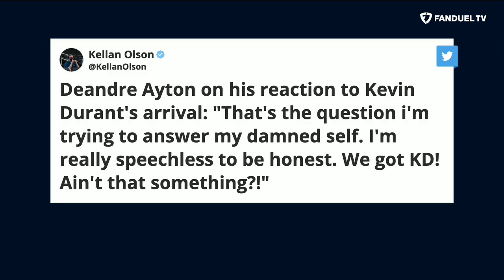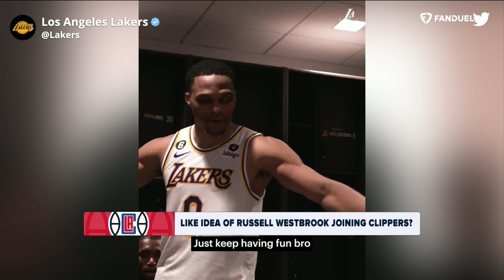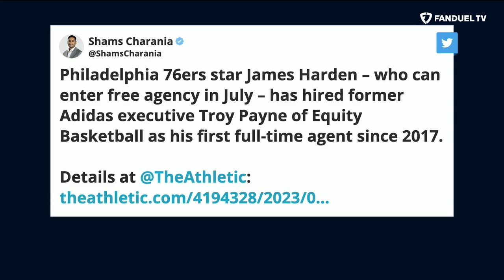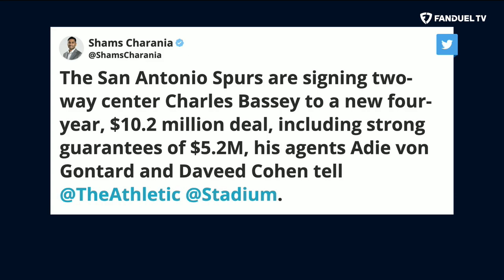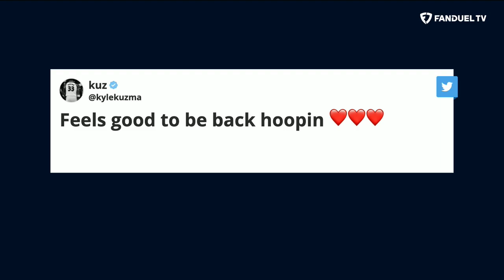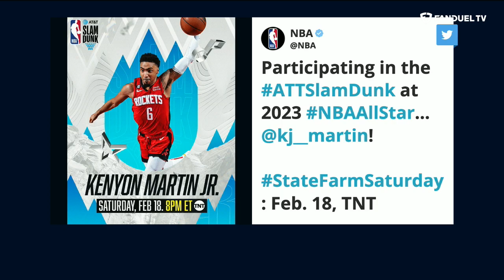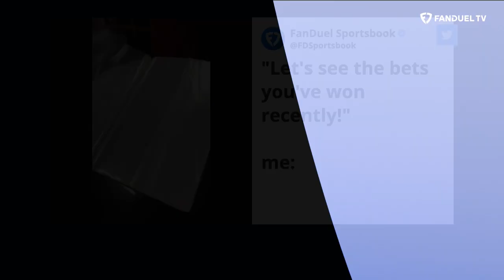Suns Torch Kings, Bucks Battle Celtics, New Look Clippers | Run It Back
On today's episode of 'Run It Back' on FanDuel TV LIVE host Michelle Beadle took co-hosts Shams Charania, Eddie Gonzalez and Chandler Parsons through all the latest NBA news and notes as the season is in full swing. On this episode, the crew talked about Kyrie Irving and Luka Doncic starting 0-2 together, the Knicks winning the battle of NY over the Nets, the full field for the 2023 three-point contest and so much more.

0:00 INTRO
0:55 KINGS VS SUNS
11:00 WARRIORS VS CLIPPERS
19:46 CELTICS VS BUCKS
25:15 SHAMS SCOOPS
31:10 WIZARDS VS BLAZERS
33:50 YOU BUYIN THAT?
39:40 NBA ALL STAR
47:35 ON THE FLY PARLAY